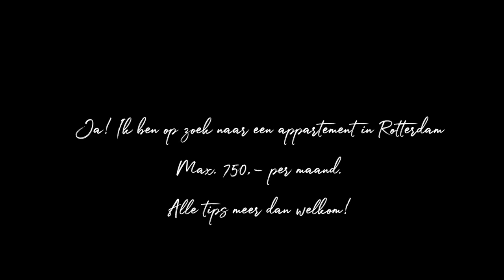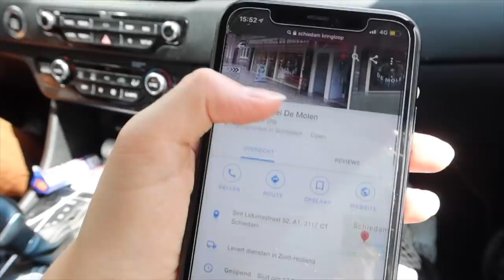Naar DRIE kringloopwinkels in Schiedam! 🌟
In deze video ontdekte ik samen met Aimée 3 kringloopwinkels in Schiedam! We vonden zoveel leuke spulletjes. Kleding en interieur items. Natuurlijk ook super veel gelachen en er gebeurde weer van alles .. Enjoy! ☾

◌ Kringloop 1: Het Goed - Schiedam
◌ Kringloop 2: Gewoon Goed - Schiedam
◌ Kringloop 3: Kringloopwinkel de Molen - Schiedam